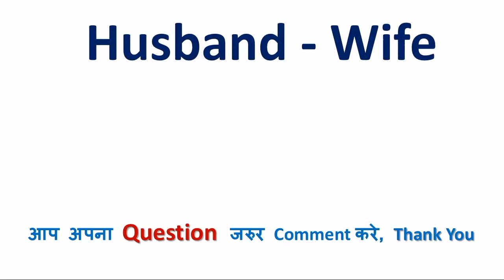Bhai ki biwi ko english mein kya kahate hain | भाई की बीवी in English